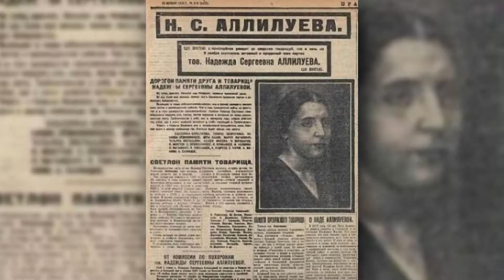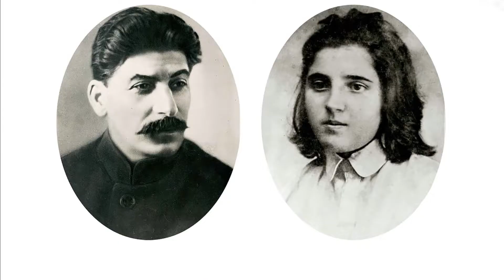Почему не сложилась семейная жизнь Сталина и Аллилуевой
Надежда Аллилуева была замужем за Сталиным целых 13 лет. Но это, как замечают многие, был несчастливый брак. Надежда даже вышла из него не самым хорошим образом – лишив себя жизни. Это только одна из версий, хоть и основная. Часто в том, что Аллилуевой не стало, винят Сталина в полной мере, якобы он постарался, чтобы женщина оставила этот мир.